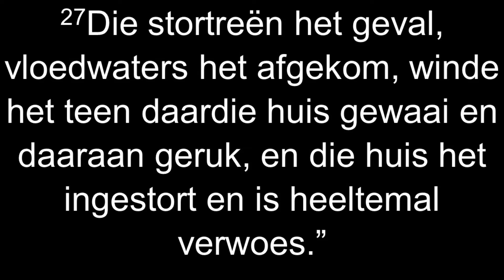Dinsdag inspirasie: 13 Oktober 2020